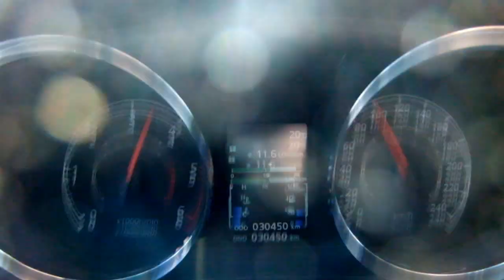Peugeot 4008 HDi150 110kW 4WD 0-100kmh